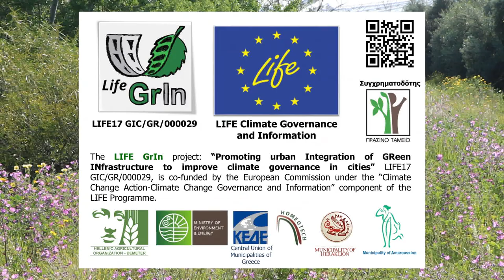EUGreenWeek 2020 | Το Πράσινο και η Βιοποικιλότητα ως εργαλείο για τη ρύθμιση του αστικού κλίματος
Συμμετοχή της Π.Ε.Ε.Γ.Ε.Π. στην «Ευρωπαϊκή Πράσινη Εβδομάδα για το έτος 2020» / Μάθε και Δράσε για την Αστική Βιοποικιλότητα/ Δρ. Νικόλαος Προύτσος – Δρ. Γεώργιος Καρέτσος/Το Πράσινο και η Βιοποικιλότητα ως εργαλείο για τη ρύθμιση του αστικού κλίματος.

EUGreenWeek Στο πλαίσιο συμμετοχής της Πανελλήνιας Ένωσης Επαγγελματιών Γεωτεχνικών και Επιχειρήσεων Πρασίνου (Π.Ε.Ε.Γ.Ε.Π.) στην «Ευρωπαϊκή Πράσινη Εβδομάδα για το έτος 2020» μαθαίνουμε τι είναι η βιοποικιλότητα, τη σημασία της στην βιωσιμότητα του πλανήτη, καθώς και τις ορθές πρακτικές που οφείλουν να εφαρμόζονται για τη διατήρησή της.